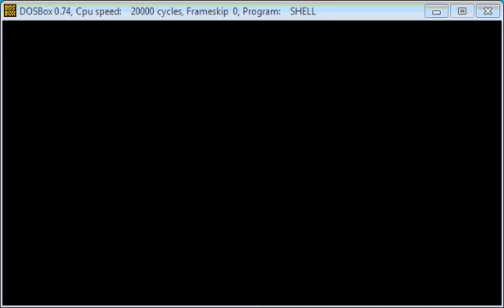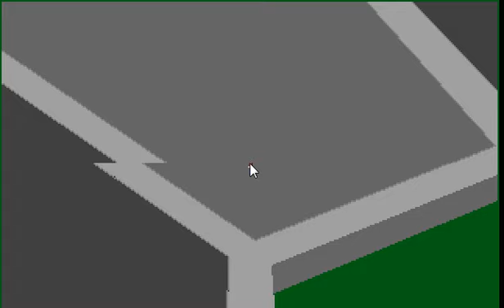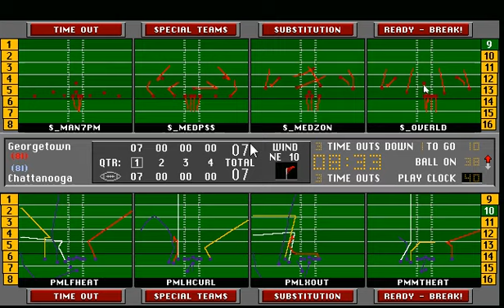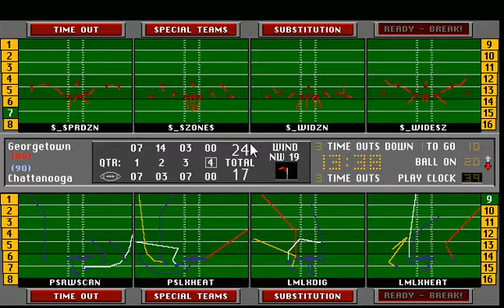S25w11: GU @ CHT